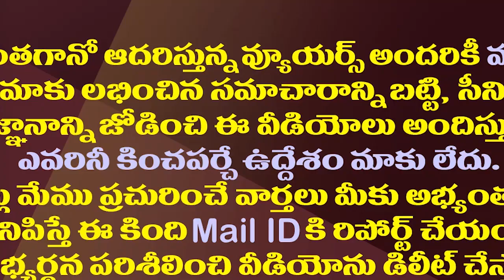అప్పుడు వైఎస్సార్ ఇప్పుడు జగన్..విపక్షాలన్నీ ఏకతాటిపైకి| 2009 Elections Scene To Be Repeat In The AP